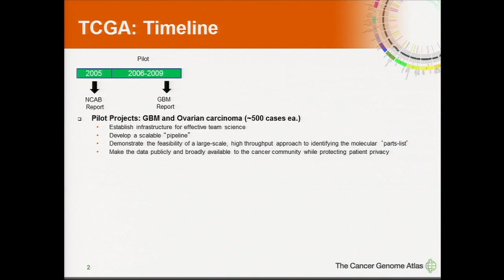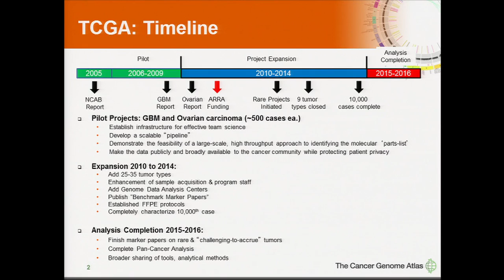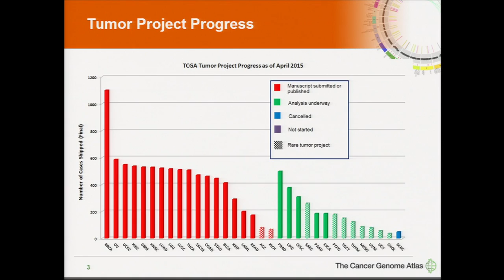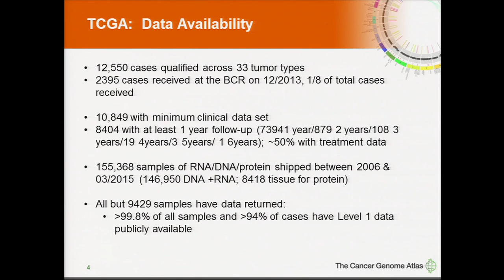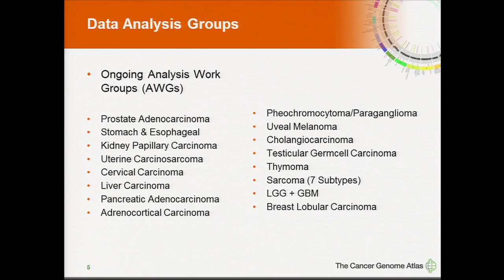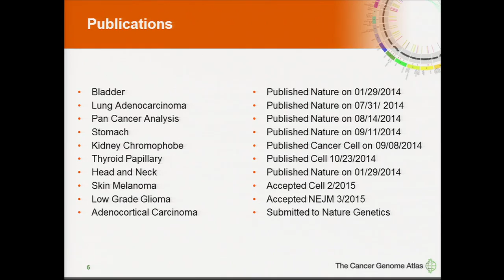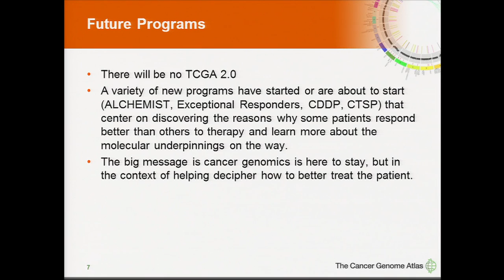State of the TCGA - Jean Claude Zenklusen